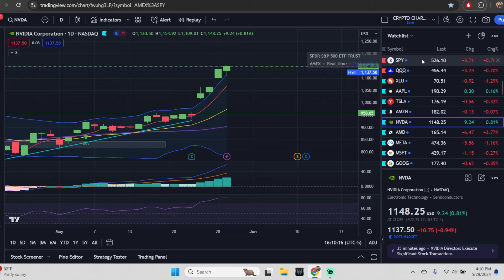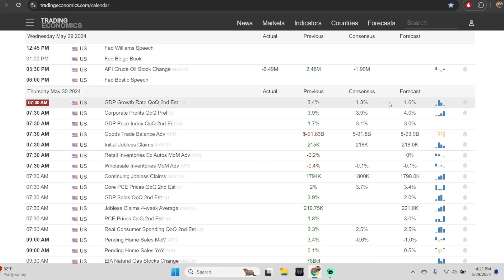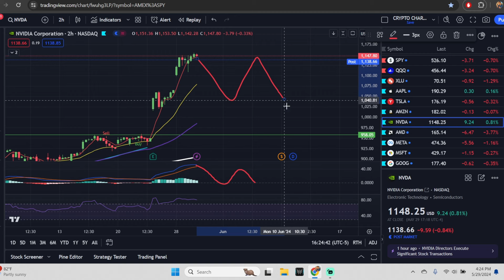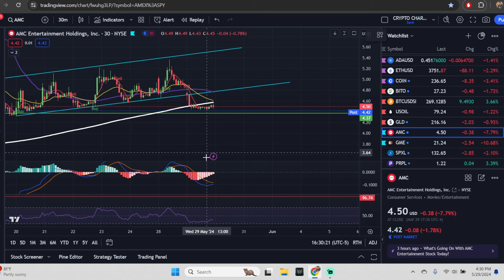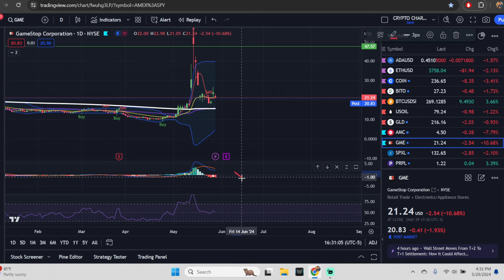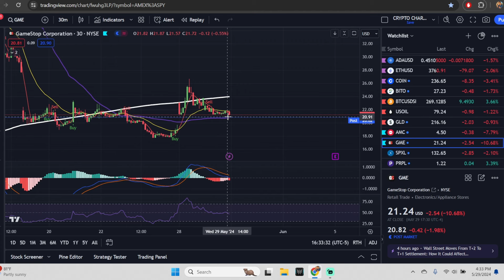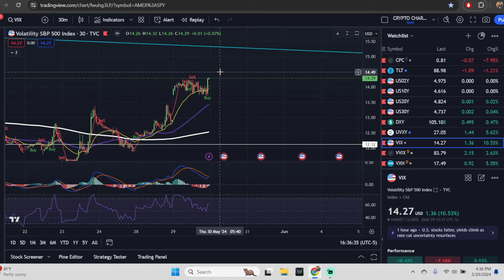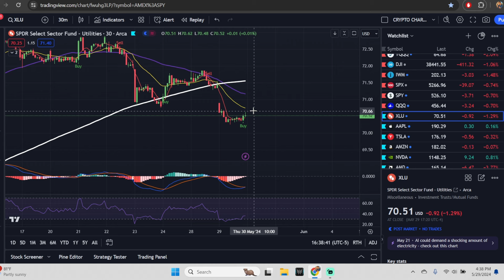TOO OBVIOUS OF A CRASH?!? BEAR TRAP SET? Need to see the reaction to GDP!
Here are some of the things we'll cover:

Apple Prediction
Tesla Prediction
SPY Prediction
QQQ Prediction
nvda
amc
gme